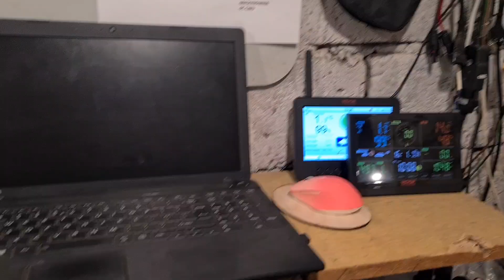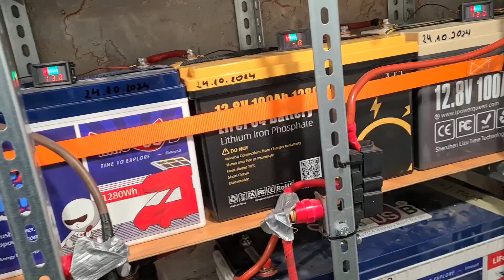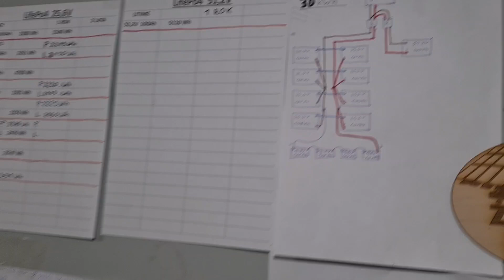PRZEBUDOWA. Magazyn Energii LifePo4 48V. 30kWh. 600Ah. Deye 12kW.